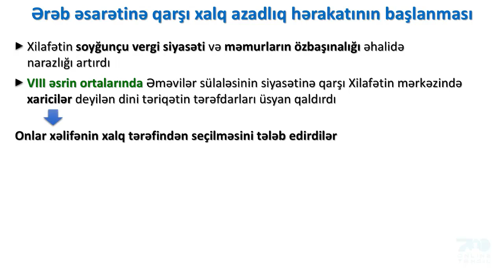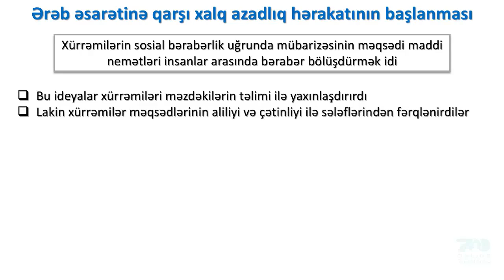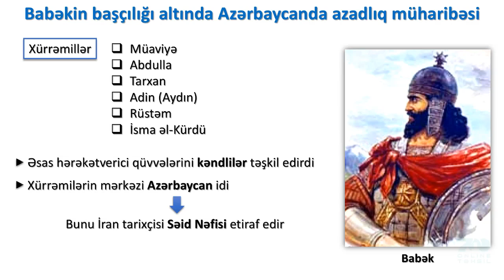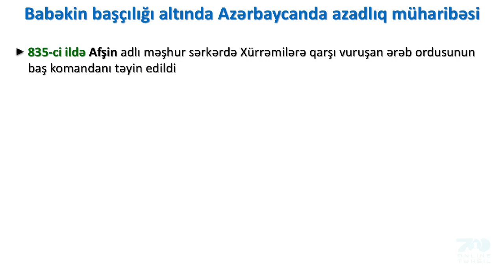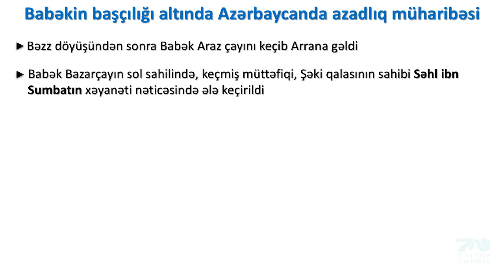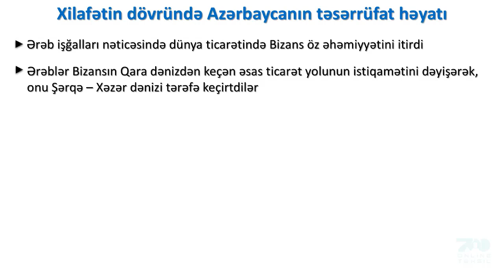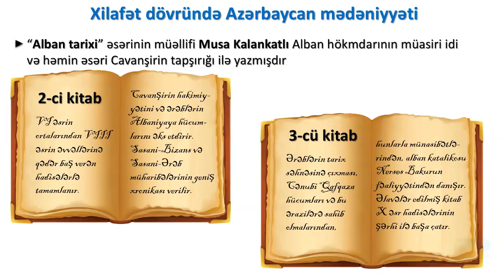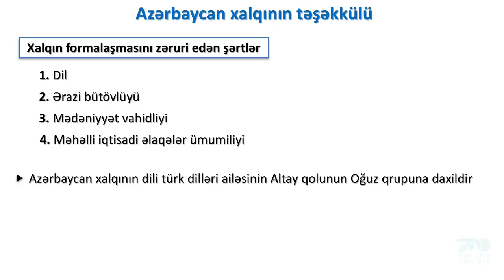112 Ərəb əsarətinə qarşı xalq azadlıq hərakətləri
Ərəb əsarətinə qarşı xalq azadlıq hərakətləri